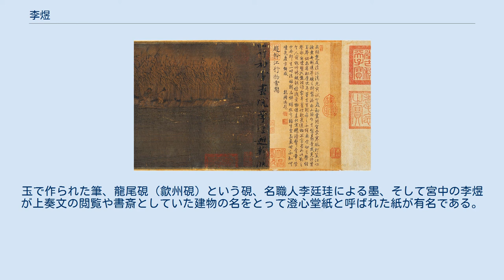李煜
李 煜（り いく）は、十国南唐（江南）の第3代（最後）の国主。
後主とよばれる。
君主としての政治的能力はほとんどなく、それよりも文学的・芸術的な才能のほうがはるかに優れていた。
特に韻文の一種で、勃興しつつあったジャンルである詞の大成者として知られる。
父の元宗李璟も芸術方面で評価されているため南唐二主と並称されている。
 もとの名は李従嘉（り じゅうか）。
昇元元年（937年）、第2代皇帝の元宗李璟の六男として誕生した。
母は鍾皇后、兄に李弘冀ら5人、弟に李従善ら5人、子に李仲寓・李仲宣らがいる。
特筆すべき身体的特徴として、瞳が二重（重瞳）だったというものがある。
幼い頃から早くも詩文や書画に才能を見せていた。
もとは鄭王だったが、顕徳6年（959年）に太子だった弘冀が没し、その他の兄も皆早世していたため、後継者と目されて呉王に封ぜられた。
建隆2年（961年）、洪州（現在の江西省南昌市）に遷都すると、李従嘉は太子に立てられて、元の都である金陵で監国として国事代行を担うことになった。
6月、元宗が崩ずると金陵で即位し、李煜と改名した。
内政では貨幣に鉄銭を導入して経済を混乱させ、重用する韓熙載などの臣下に任せきりであった。
国力が衰えてきたとはいえ江南の豊かな経済力を背景に、自身の詞や数々の逸話で知られるような文芸活動と絢爛豪華な宮廷生活を続けていった。
 開宝4年（971年）、宋に配慮して国号を唐に代わって江南とした。
開宝7年（974年）、宋は李煜の来朝を要請したがこれを拒否したため、口実を与えて侵攻を許すこととなった。
そして開宝8年（975年）12月、金陵が陥落し、北方に連行されることになった。
開宝9年（976年）1月、開封に到着し、以後軟禁生活を余儀なくされた。
違命侯（のちに隴西公）に封じられた。
 その最期は『黙記』によると、故郷を想う詞をつくったことを太宗に知られ、牽機薬という何度も体を折り曲げて苦しみながら死に至る猛毒を盛られて暗殺されたという。
死後、呉王を追贈された。
 政務に熱心ではなかった李煜であるが、文芸の才は詞をはじめとして、書や絵画などの分野にも心血を注ぎ、当時散逸していた唐の玄宗が編曲した「霓裳羽衣の曲」の復元にも注力した。
書法は「金錯刀」と呼ばれるもので、味のある微妙な震えの表現が特徴である。
 詞は李煜が亡国を経験する前後で作風が異なる。
宮中で生活していた頃の作品は、花鳥風月や男女間の機微を詠ったりと華美なものがほとんどであった。
しかし幽閉生活という境遇は李煜の心情に大きな変化をもたらし、そこから生まれた哀切な表現は後悔や望郷の念といった悲壮さを帯びており、芸術的に一層の高まりをみせた。
ちなみにテレサ・テンは、アルバム『淡淡幽情』の中でそのうち3詞に現代風の曲をつけたものを歌っている。
 『中国詩人選集16 李煜』（村上哲見訳注、跋文吉川幸次郎、岩波書店）で紹介されている。
 李煜は自ら用いる文房具（文房四宝）の発展に寄与した。
玉で作られた筆、龍尾硯（歙州硯）という硯、名職人李廷珪による墨、そして宮中の李煜が上奏文の閲覧や書斎としていた建物の名をとって澄心堂紙と呼ばれた紙が有名である。
これらは専門の部局を設置して製造に当たらせるほどの熱の入れようであった。
 江行初雪画院学生趙幹状